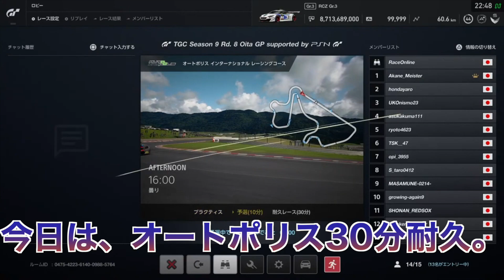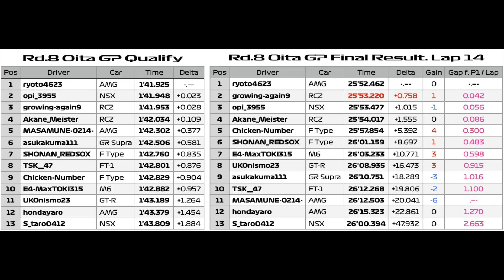【大荒れサバイバル！初モノ尽くしの超接戦】TGC Season9 Rd.8 Oita GP - FullHD 60fps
TGC S9 Rd.8 AUTOPOLIS 30 min Race